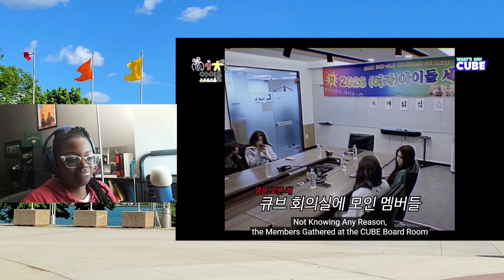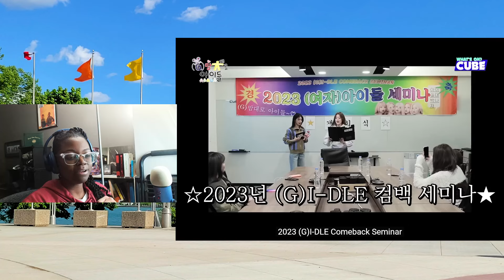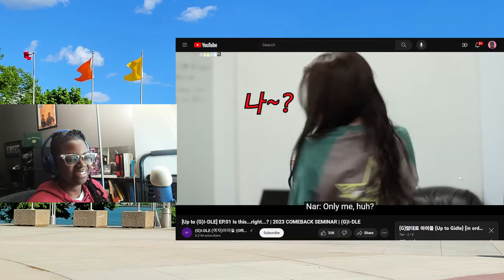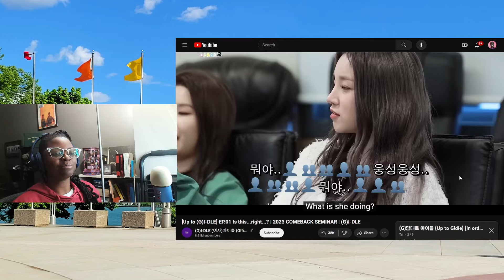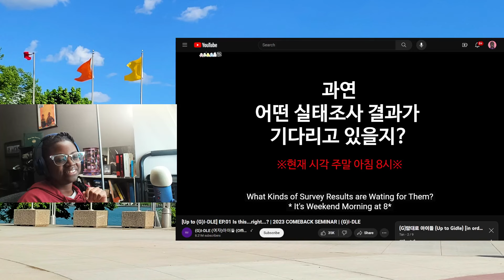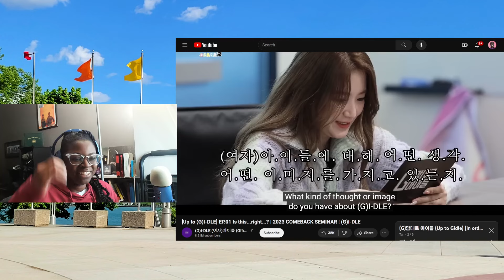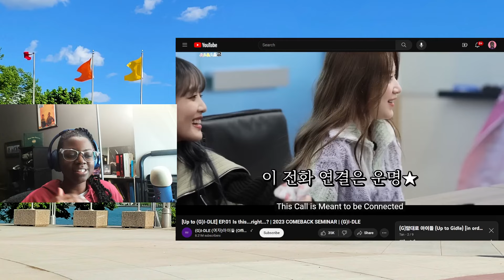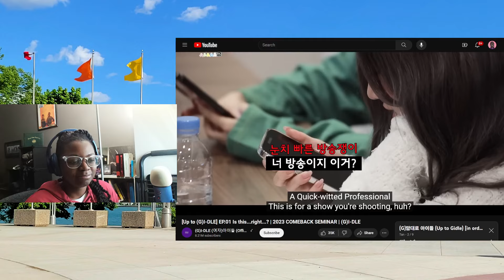(G)I-dle | 'Up to Idle' Episode 1 Reaction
Time to dive into a new bottomless pit of chaos!!!

Upcoming Deep Dives:
-ATEEZ (Ongoing)
-TWICE
-Seventeen